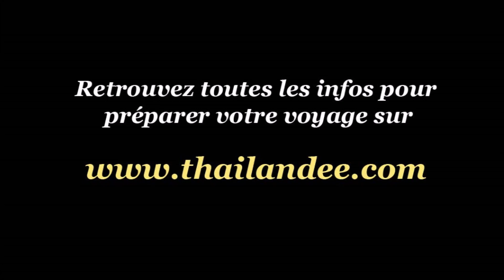L'allocution du 14 juillet de François Hollande de mes rêves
(1 vote possible touts les heures)